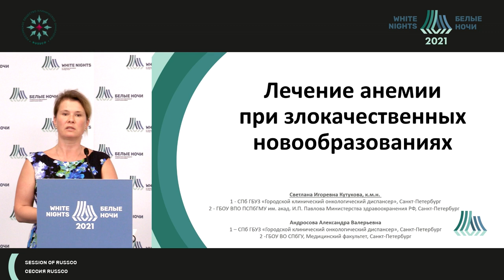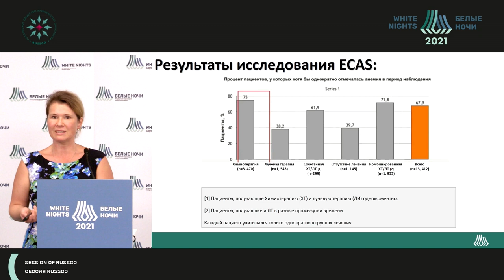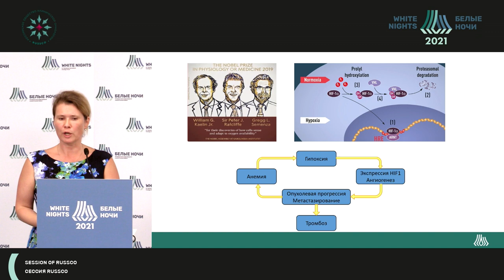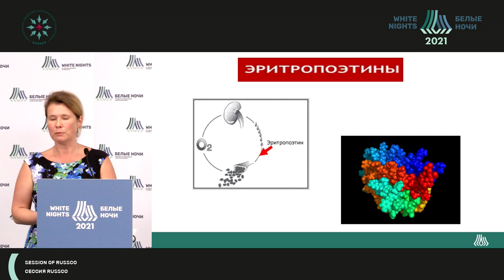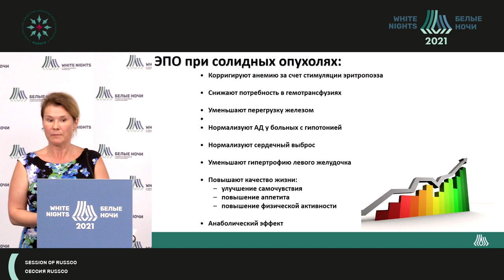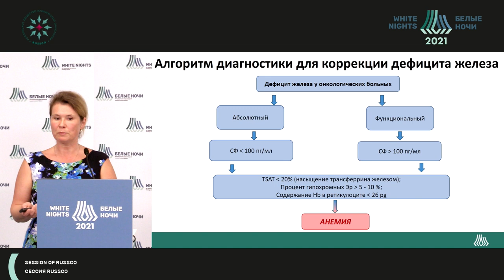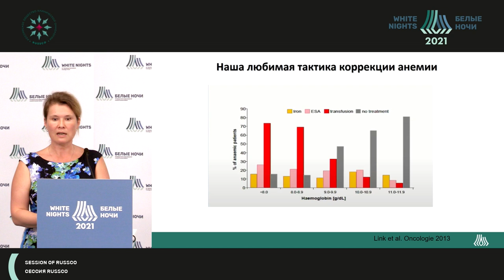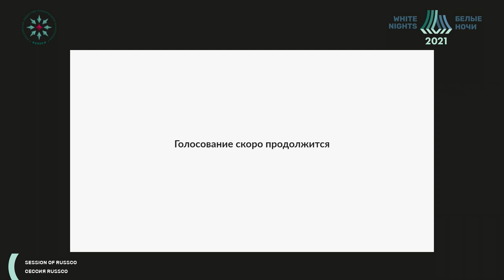Лечение анемии при злокачественных образованиях (Кутукова С.И.)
Кутукова Светлана Игоревна - врач-онколог  химиотерапевтического отделения СПб ГБУЗ ГКОД, доцент кафедры стоматологии хирургической и челюстно-лицевой хирургии ФГБОУ ВО ПСПБГМУ им. И.П. Павлова Минздрава России, к.м.н., Санкт-Петербург